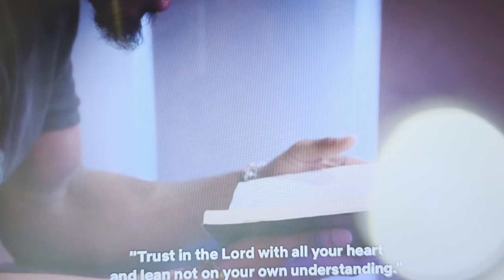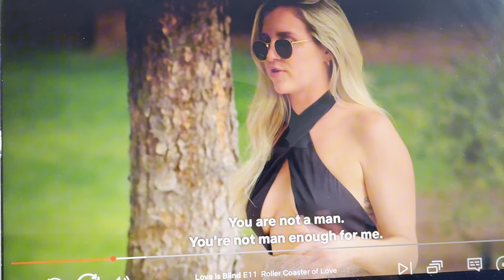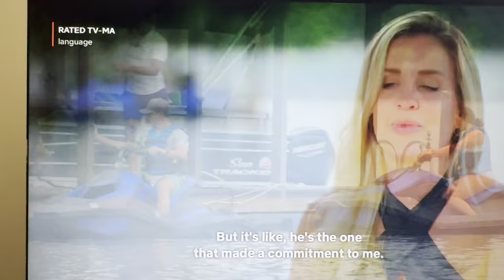Love is Blind Season 6 Review: How to NOT Be A Fool in Love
Whew! Season 6 of Love is Blind was so triggering for me to watch. In this video, I will offer some advice on how not to approach dating in 2024 and beyond. The advice I give is simple yet effective in helping you on your journey on finding love.